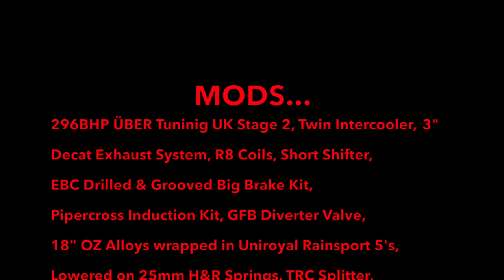2010 HEAVILY MODIFIED Mk6 VOLKSWAGEN GOLF GTI - PERFORMANCE, POWER & BALANCE!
2010 HEAVILY MODIFIED Mk6 VOLKSWAGEN GOLF GTI - PERFORMANCE, POWER & BALANCE!

Hello and Welcome to SULKNATIONtv! In this episode of 'Cars and Chat' we see Alex at the wheel of a very well put together Mk 6 Volkswagen GOLF GTI. Due to just how much Alex was taken with the car, at times he becomes slightly incoherent, at others he actually waffles on about the car itself.

A big thank you to owner Shayne, who had only acquired the car a few days prior to filming, for allowing Alex to have a drive in his excellent machine! He has already lined up a RTS TWIN FRICTION CLUTCH, SACHS DUAL MASS FLYWHEEL & SLAVE and a FORGE CATCH CAN to be installed on the car in the coming weeks. Maybe Alex will get to do a follow up...

Be sure to check out the SULKNATIONtv Facebook Page for regular Updates